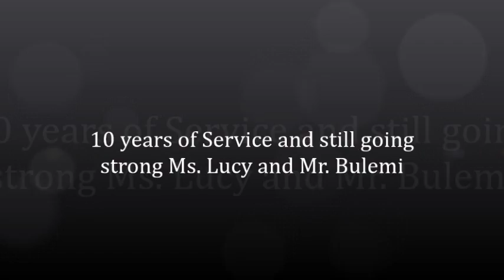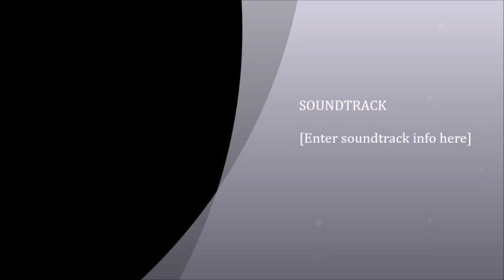10 years and going strong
Congratulations Ms. Lucy and Mr. Bulemi